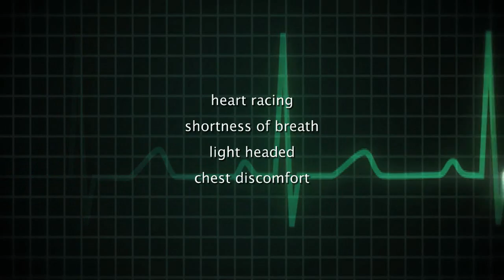Sudden Cardiac Arrest vs. Heart Attack - George Hamrick, MD | 60 Seconds to Good Health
George Hamrick, MD, talks about the signs and symptoms of sudden cardiac arrest and heart attack, and how the two are different.

KEY POINTS:
- In the event of a heart attack, there is permanent damage to the heart due to blockage
- In sudden cardiac arrest, there is a temporary arrhythmia – or irregular heartbeat – that is fully reversible